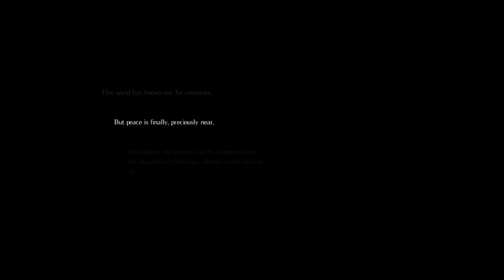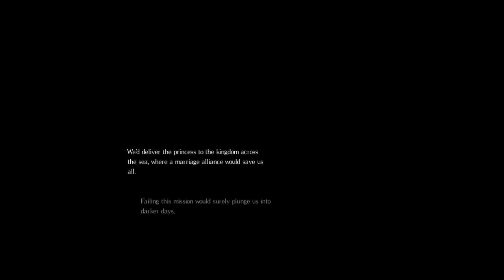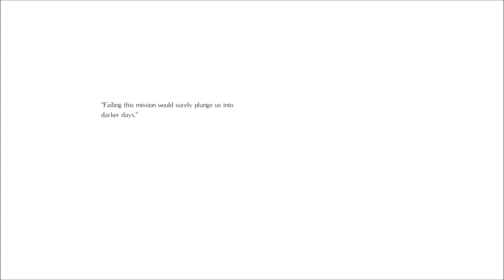Salt, Sanctuary and Phil